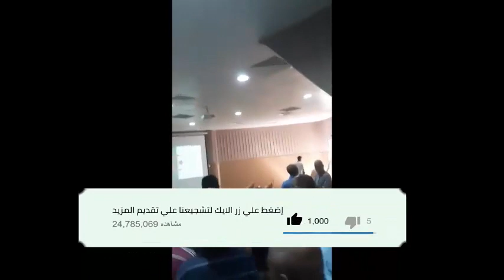شاهد الفيديو من الشلف مواطنون يقتحمون دار الثقافة التي كان مقررا أن ينعقد فيه لقاء لجنة الحوار